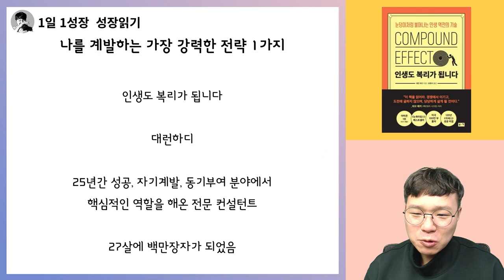인생을 바꾸는 가장 쉽고 강력한 1가지 전략 I 인생도 복리가 됩니다 2